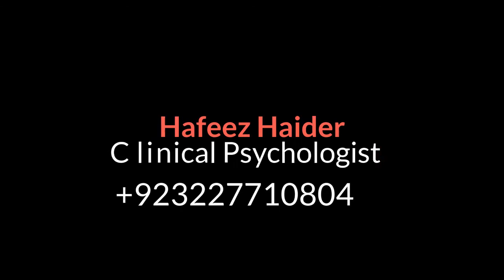What is Hysteria? How to Treat it